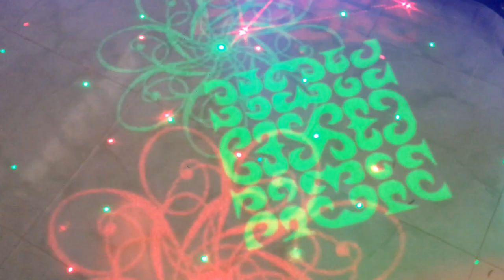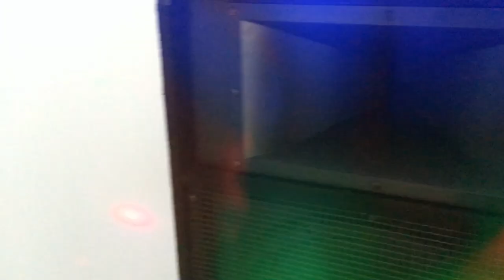Lắp Đèn LED Laser UFO Karaoke và Bảo Trì Dàn Karaoke Cho Khách Long An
🎸Trung Tâm ÂM THANH - ÁNH SÁNG MASOUNDS MINH ANH AUDIO
Chúng Tôi là Minh Anh AUDIO
👉Cung cấp giải pháp tổng thể ÂM THANH - ÁNH SÁNG - SÂN KHẤU - SỰ KIỆN - KARAOKE - BAR-CLUB
Địa Chỉ: Số 50, đường số 20, F.11, Q.6, TP Hồ Chí Minh
🌏xem các sản phẩm Khác tại Website của Chúng tôi Web:Muabanamthanh.com